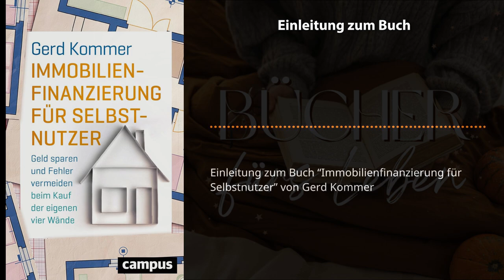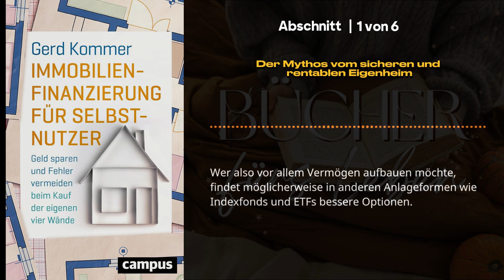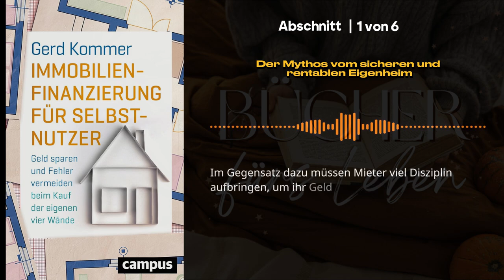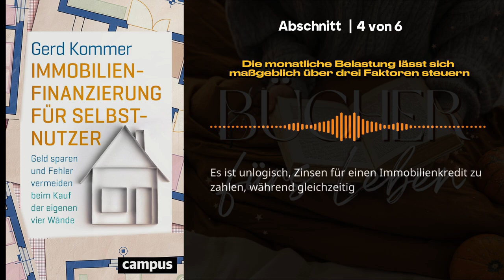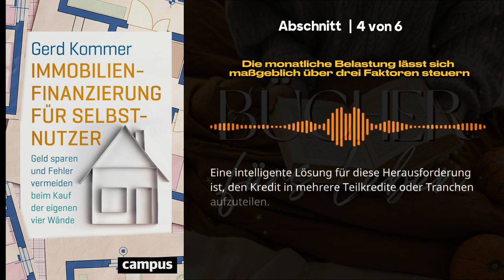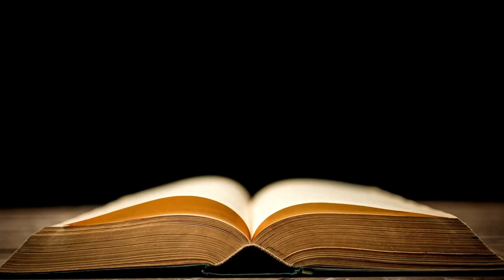Immobilienfinanzierung für Selbstnutzer 📖 von Gerd Kommer - Buchzusammenfassung Hörbuch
Immobilienfinanzierung für Selbstnutzer - Gerd Kommer - Buchzusammenfassung Hörbuch

Komplettes Buch kaufen, bei Amazon

Sind Sie an einer Immobilienfinanzierung für Selbstnutzer interessiert? Suchen Sie nicht weiter! In diesem Video präsentieren wir Ihnen eine umfassende Zusammenfassung von Gerd Kommers aufschlussreichem Buch "Knacken Sie die Geheimnisse der Immobilienfinanzierung für Selbstnutzer".

Ob Sie zum ersten Mal Wohneigentum erwerben oder ein erfahrener Investor sind, dieses Buch bietet wertvolle Einblicke in die Welt der Immobilienfinanzierung. Gerd Kommer, renommierter Autor und Experte für persönliche Finanzen, taucht tief in die Geheimnisse der Immobilienfinanzierung ein.

Mit seinem Fachwissen und seiner Erfahrung liefert er wertvolle Tipps und Strategien, die Ihnen helfen, fundierte Entscheidungen zu treffen, wenn es um den Kauf oder die Refinanzierung Ihrer Immobilie geht. In dieser Buchzusammenfassung finden Sie praktische Ratschläge zum Verständnis von Hypothekenoptionen, zur Berechnung der idealen Anzahlung und zur Ermittlung eines erschwinglichen Budgets.

Kommer geht auch auf das Konzept der Hebelwirkung ein und erklärt, wie Sie diese nutzen können, um Ihre Immobilieninvestitionen zu maximieren. Da sich der Immobilienmarkt ständig weiterentwickelt, ist es wichtig, über die neuesten Finanzierungstrends auf dem Laufenden zu bleiben.

Das Buch von Kommer befasst sich mit den aktuellen Marktbedingungen, der Analyse von Zinssätzen und den Auswirkungen der Regierungspolitik auf die Immobilienfinanzierung. Wenn Sie ein umfassendes Verständnis dieser Faktoren erlangen, können Sie sich auf dem Markt sicher bewegen.

Darüber hinaus werden in dieser Zusammenfassung Strategien zur Aushandlung günstiger Darlehenskonditionen erörtert, wobei auch auf potenzielle Risiken und zu vermeidende Fallstricke hingewiesen wird. Kommer betont, wie wichtig es ist, Entscheidungen mit Bedacht zu treffen, um langfristige finanzielle Stabilität zu gewährleisten.

Ob Sie nun ein angehender Hauskäufer oder ein aufstrebender Immobilieninvestor sind, diese Buchzusammenfassung bietet eine Fülle von Wissen und praktischen Ratschlägen, die Ihnen helfen, kluge Entscheidungen zur Immobilienfinanzierung zu treffen.

Immobilienfinanzierung für Selbstnutzer - Gerd Kommer - Buch Zusammenfassung

00:05 - Einleitung zum Buch "Immobilienfinanzierung für Selbstnutzer von Gerd Kommer"

00:59 - 1 - Der Mythos vom sicheren und rentablen Eigenheim

03:08 - 2 - Die vielfältigen Kosten eines Immobilienkaufs

06:00 - 3 - Die Wahl des Kreditmodells hängt von der individuellen Situation ab

08:12 - 4 - Die monatliche Belastung lässt sich maßgeblich über drei Faktoren steuern

11:01 - 5 - Jede Kreditsuche sollte planvoll und kompetent angegangen werden

13:42 - 6 - Viele Risiken bei der Eigenheimfinanzierung lassen sich reduzieren oder ganz vermeiden

16:28 - Zusammenfassung zum Buch "Immobilienfinanzierung für Selbstnutzer von Gerd Kommer"

Worum geht´s?

Immobilien als Investition und Altersvorsorge sind nach wie vor äußerst beliebt. Die langanhaltenden Niedrigzinsen ermutigen viele dazu, den Schritt ins Eigenheim zu wagen. Jedoch birgt die Eigenheimfinanzierung einige Risiken und Herausforderungen, die es zu bewältigen gilt, um nicht in finanzielle Schwierigkeiten zu geraten. Die Buchkernaussagen zu "Immobilienfinanzierung für Selbstnutzer" (2017) bieten wertvolle Ratschläge und liefern einen umfassenden Überblick über die Fallstricke und Risiken bei der Finanzierung von Eigenheimen.

Gerd Kommer, ein studierter Betriebswirt, kann auf eine 24-jährige Karriere im Firmenkundengeschäft bei Banken und Asset-Management-Unternehmen in Deutschland, Großbritannien und Südafrika zurückblicken. Heute leitet er ein Finanzberatungsunternehmen in München und ist Autor einer Vielzahl von Finanzratgebern. Sein Bestseller "Souverän Investieren mit Indexfonds und ETFs" wurde 2016 mit dem Deutschen Finanzbuchpreis ausgezeichnet.